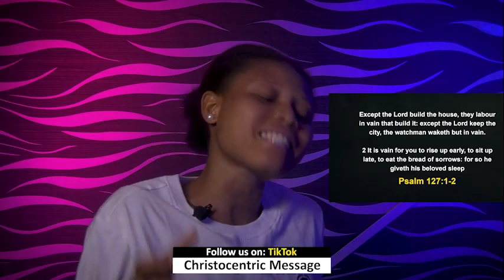WEDNESDAY MIDNIGHT BLESSINGS, 14TH DECEMBER 2022 - APOSTLE JOSHUA SELMAN Good Word